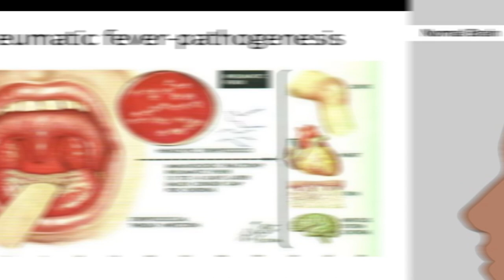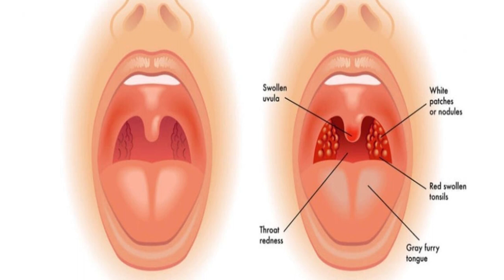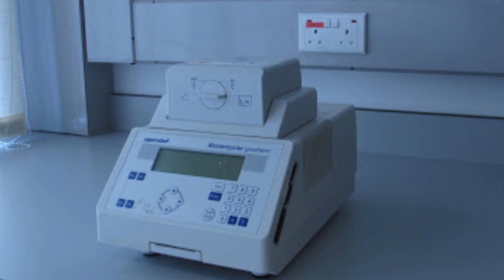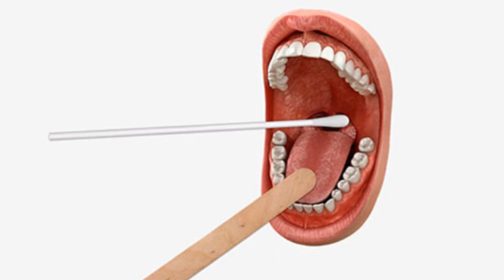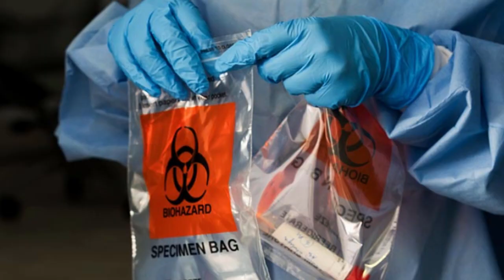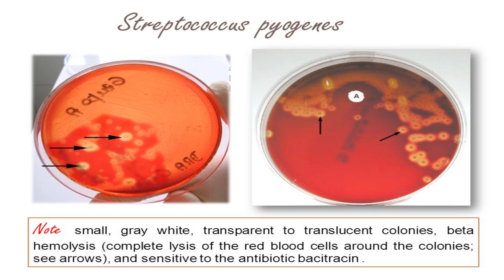Throat Swab Culture থ্রোট সোয়াব কালচার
থ্রোট সোয়াব কালচার Throat Swab Culture
কখন থ্রোট সোয়াব কালচার করা হয়? Why throat swab culture done? থ্রোট সোয়াব কালচার করার আগের প্রস্তুতি? Preparation before throat swab culture. কিভাবে থ্রোট সোয়াবের নমুনা সংগ্রহ করা হয়? How is the throat swab sample collected? Oropharyngeal and Nasopharyngeal swab collection. অরোফ্যারেনজিয়াল ও ন্যাসোফ্যারেনজিয়াল সোয়াব সংগ্রহ Result of Throat Swab Culture থ্রোট সোয়াব কালচার পরীক্ষার ফলাফলের ব্যাখ্যা

2) Cover.com